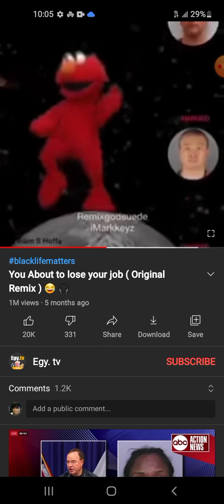Donald Trump U BOUT TO LOSE YOUR JOB